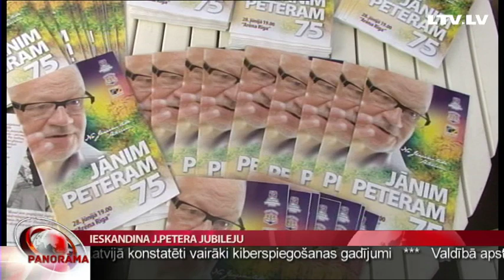Ieskandina J.Petera jubileju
Savulaik Jānis Peters sacījis, ka dzejnieki ir aicināti izteikt pasauli. Pats viņš to darījis ļoti plašā daiļrades amplitūdā. Šomēnes par to varēsim rast papildu apjēgu, jo daudzviet notiks sarīkojumi, kas veltīti dzejnieka, publicista un sabiedriskā darbinieka 75 gadu jubilejai 30 jūnijā. Svētku ieskandināšana noritēja šovakar kultūras vasarnīcā „Esplanāde 2014". Tur bija arī Andrejs Volmārs.